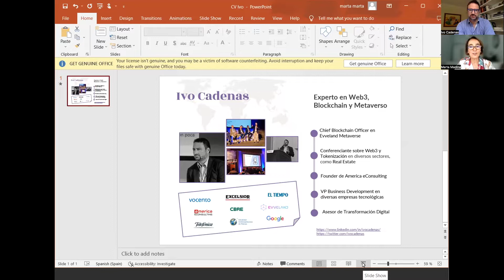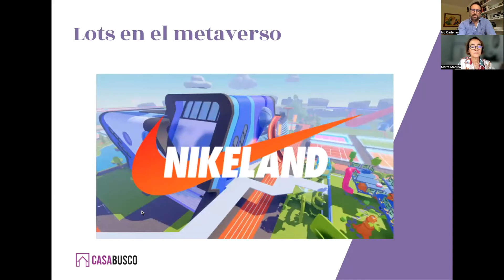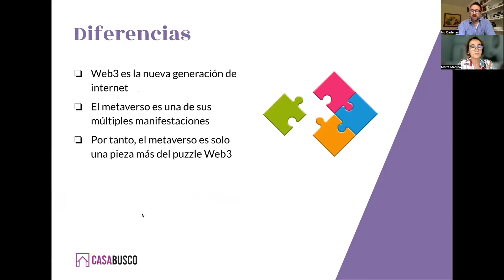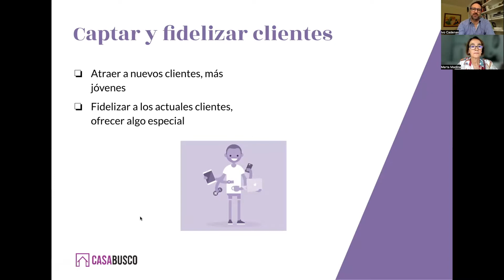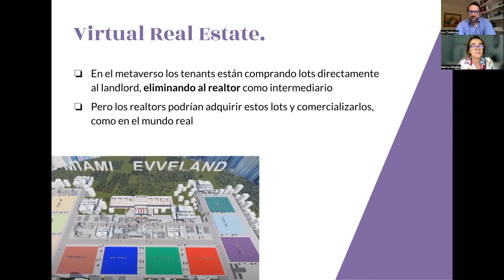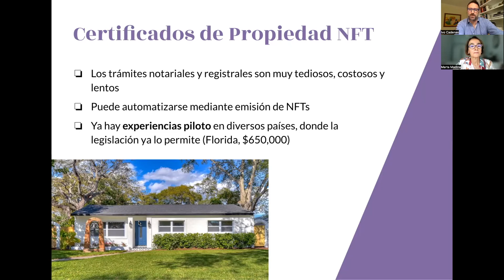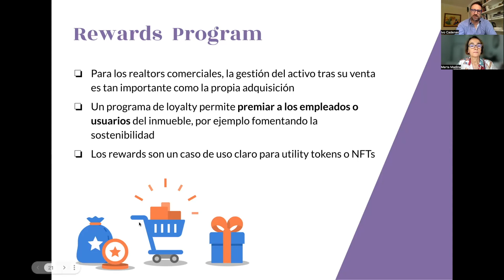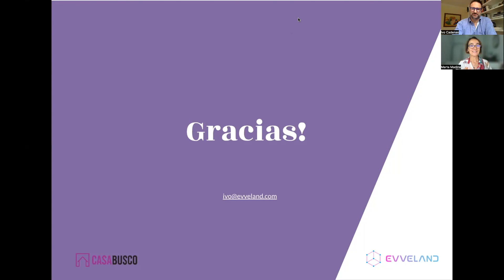Bienes Raices y Metaverso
Ivo Cadenas, Chief Blockchain Officer de Evveland Metaverse, habla sobre las oportunidades en el Metaverso para el negocio de bienes raices, en Casa BuscoExpo la 1ra Feria Inmobiliaria en el Metaverso.